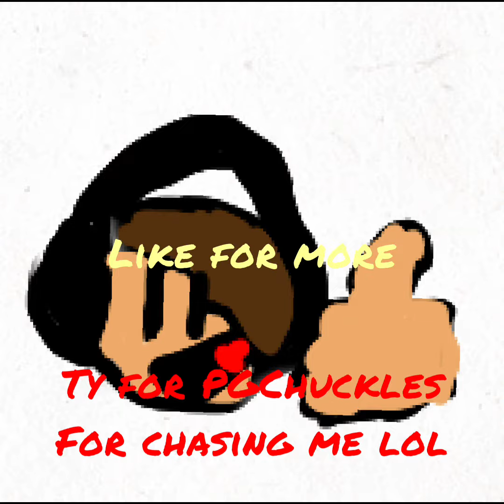After Party (A Gorilla Tag Montage) (E)